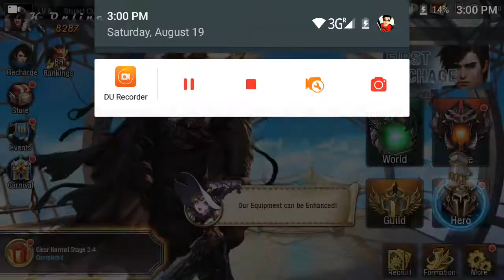League Of Angel Paradise Land Android HD Game Play Dark Lord Revenge